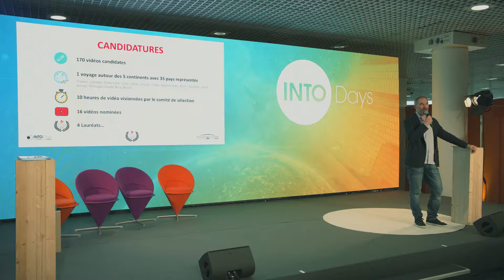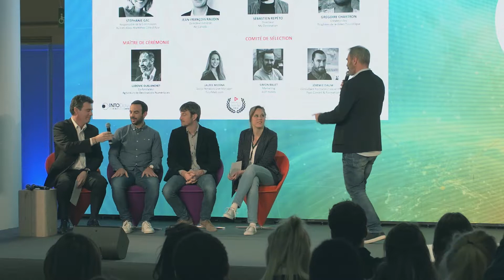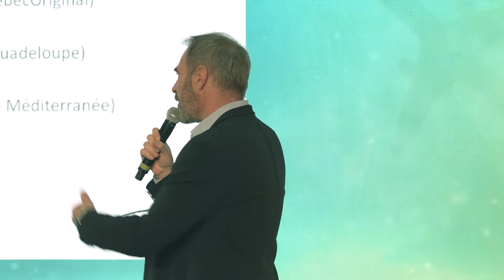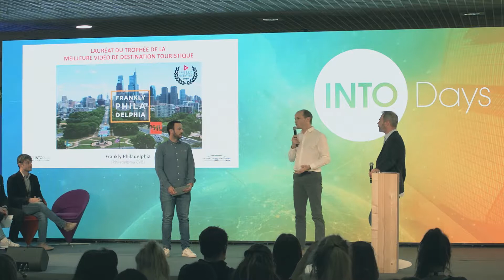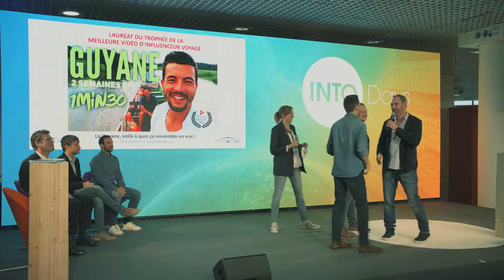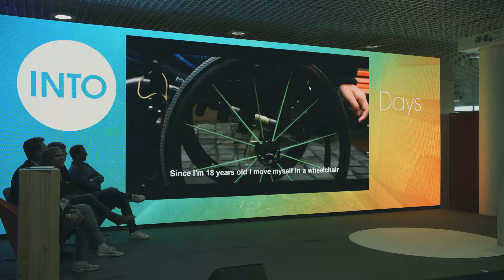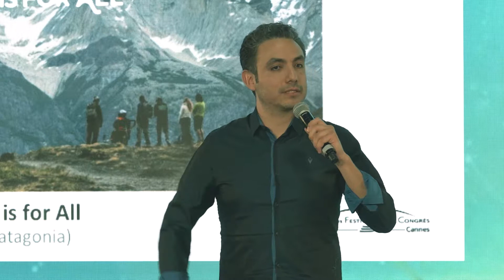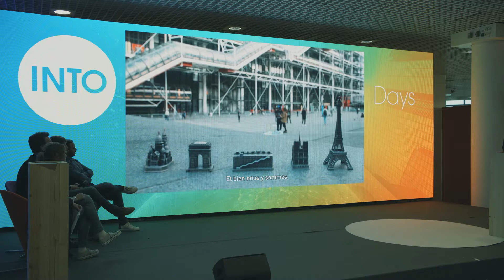Les Trophées de la video - Into Days 2019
LAURÉATS :
Influenceur Voyage : LA GUYANE, voilà à quoi ça ressemble en vrai ! (Alex Vizeo et Loris Monteux)
Lieu ou Événement culturel : SouvenirsDeParis (Centre Pompidou)
Professionnel du Tourisme : Adventure is for All (EcoCamp Patagonia)
Destination Touristique : Frankly Philadelphia (Philadelphia CVB)

JURY :
Ludovic Dublanchet - Co-Fondateur, agitateurs de destinations numériques
Jean-françois Raudin - Directeur général, Air Canada
Stéphanie Gac - Responsable de la commission du film Alpes-Maritimes Côte d'Azur
Grégoire Chartron - Créateur des trophées de la vidéo touristique
Sébastien Repéto - Directeur, My destinations

Crédit : 21:37 - 22:56  : Aléa - Jumo